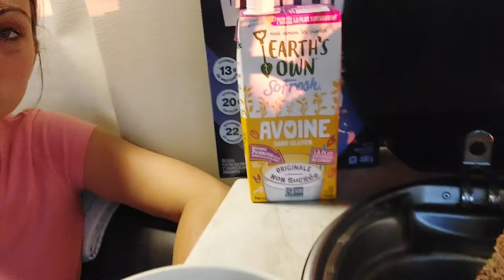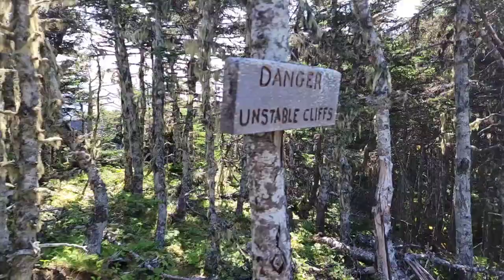Puffins, Foxes, Whales, OH MY!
This week we are traveling Newfoundland, Canada and there is lots of excitement! We catch a glimpse of the famous Puffin birds and also some noisy foxes. We also see some more whales and check out the world famous Skerwink Trail!

Full time Van Life couple + pugs, Dixie and Lola.

We are, Tyson and Rosa, high school sweet hearts who gave up conventional life for a nomadic one. Along with our two adorable pugs, Lola and Dixie, we are on the road full time in our converted Ford Transit Van. We are plant powered and love to show off our vegan dishes.

Hi Friends! 🖐 We are Canadians currently traveling our homeland and loving it. The plan is to head South when the borders open and explore the US  + Mexico this winter.

We love the van life so much that we wanted to share our journey with you!